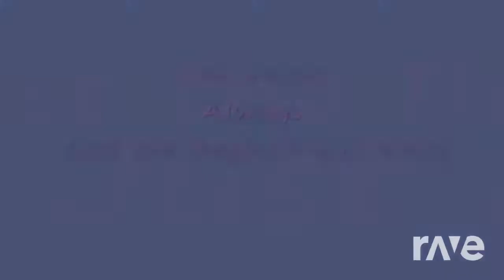The Sensitivity Always - Mizbabygirl & Ralph Tresvant - Topic | RaveDJ